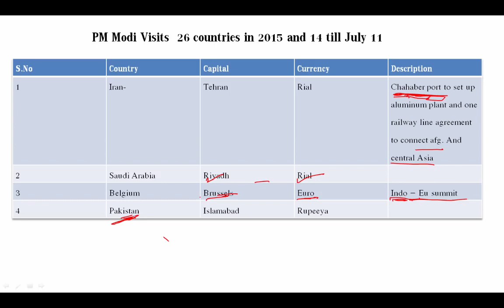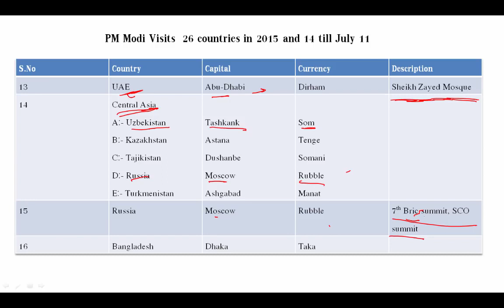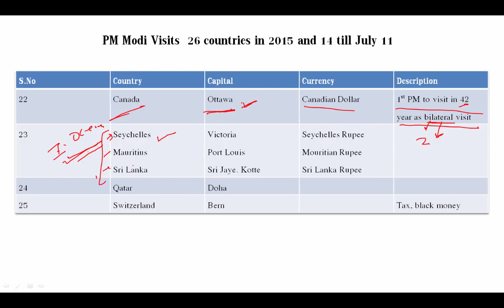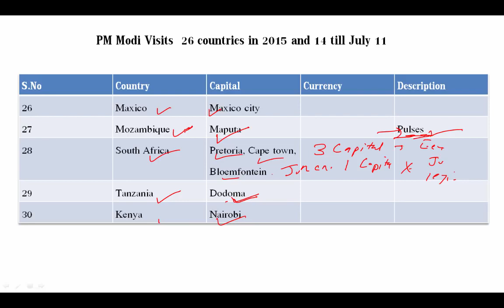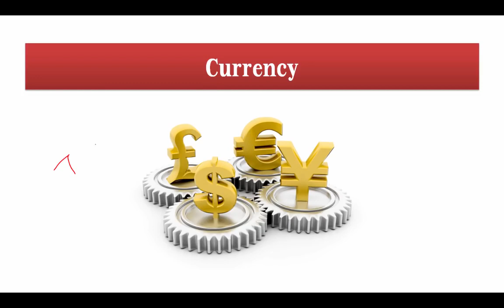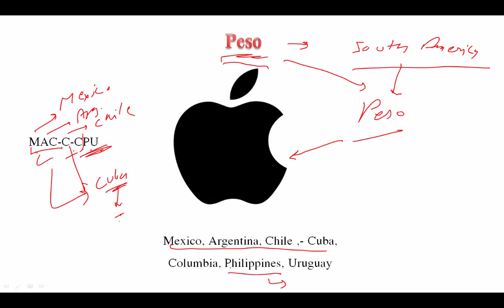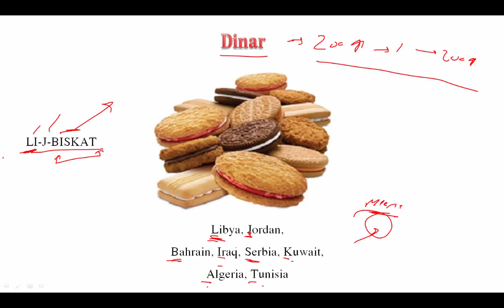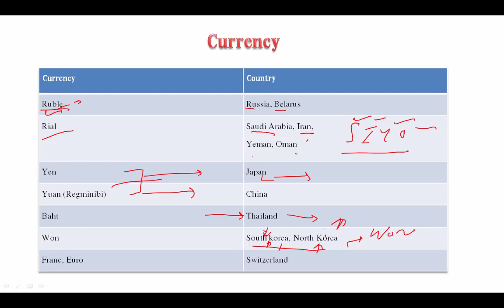Punjab And Haryana High Court Clerk Exam Capital And Currency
Punjab And Haryana High Court Clerk Exam Capital And Currency in this video you will find the basically the modi ji visited countries and their capital along with the currency.This video is property of "Wifi Study" and all copyright reserved by the Wifi study channel.